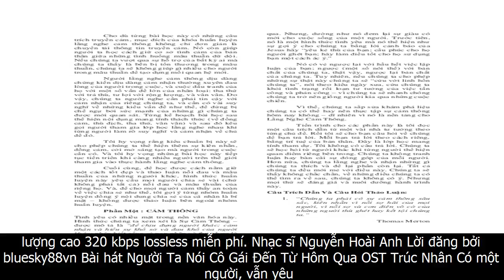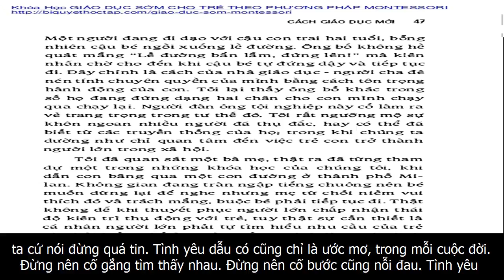Người ta nói (cô gái đến từ hôm qua ost) - trúc nhân